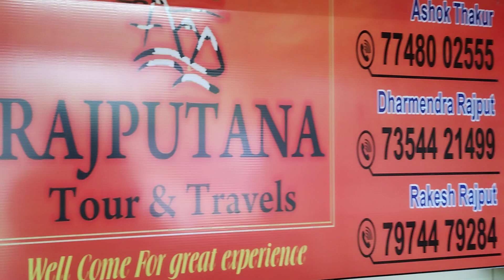Congratulations, congratulations, congratulations।new office open today near Manas bhavan Durg.(5)